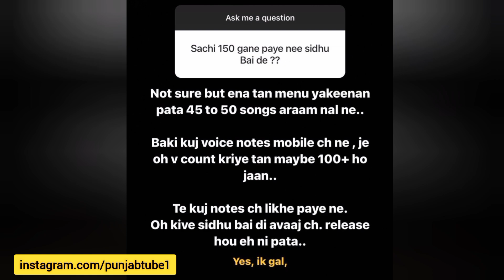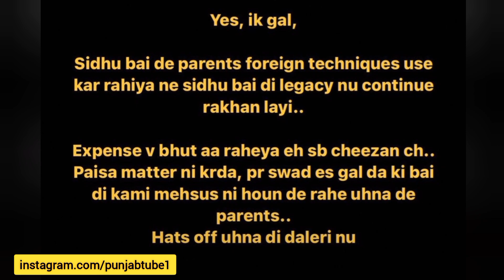Sidhu Moose Wala • 150 Songs • Big Update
Netizens Reports Te Vote Kro Sidhu Nu Eh m video da link 👇 pa reha kiwen krni aa vote video dekho phla fer vote kro